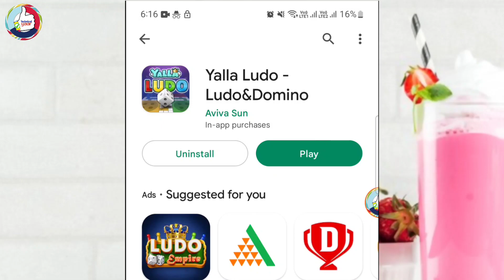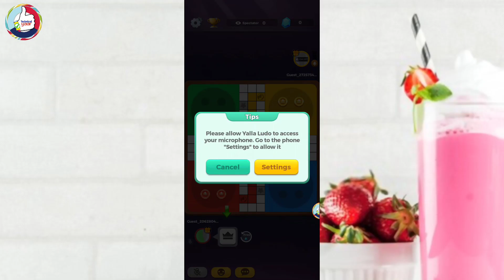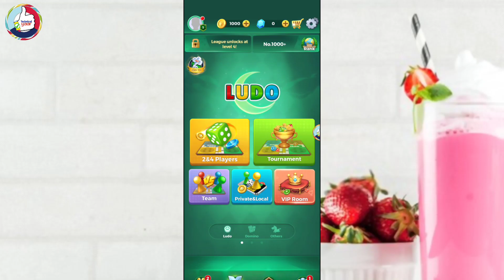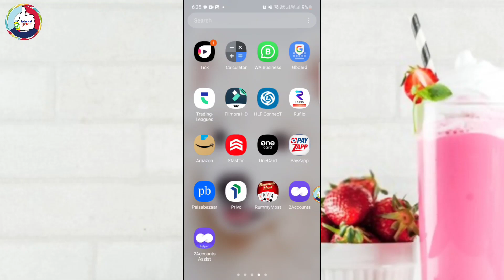लड़की के साथ लूडो खेले || yalla ludo ladki ke sath kaise khele || yalla ludo video call kaise kare